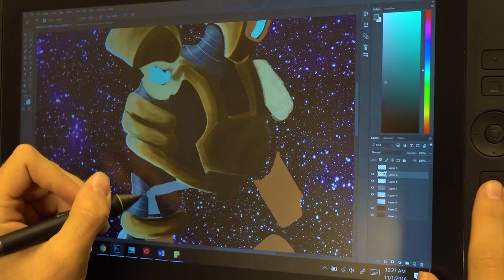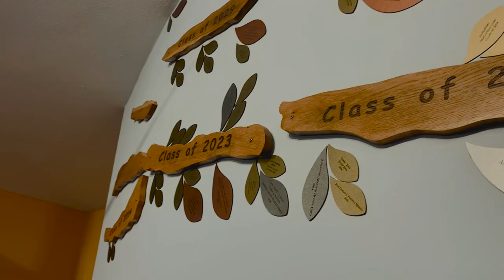DISCOVER TASIS DORADO! Official School Video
The TASIS School in Dorado is a private, nonsectarian, coeducational day school that has English as its language of instruction and is affiliated with The American School in Switzerland (TASIS) schools in Europe. TASIS Dorado rests on 20 verdant acres in the beautiful seaside town of Dorado, just 15 miles from San Juan, Puerto Rico. The school promotes the education of the whole child through excellent teaching, social-emotional learning experiences, and an engaging, content-rich curriculum. Our faculty and staff support students in pursuit of their dreams as they become confident, capable, and kind adults furthering their education at the finest colleges and universities in the United States mainland, Puerto Rico, and beyond.

Visiting our beautiful school is the best way to understand our program as well as envision how it can enrich the life of your child!

Experience the TASIS Dorado Difference!